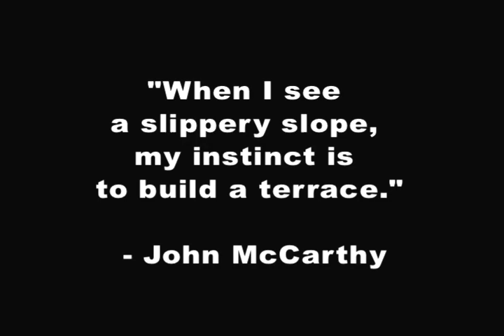Getting Started #30 - A Slippery Slope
For more tips of how to change your life, check out Tim's latest AudioBook "Turbo Charge Your Life!"

In this episode of the Running Raw Project: Tim talks about the fleeting nature of accomplishment while running on Chicago's lakefront.